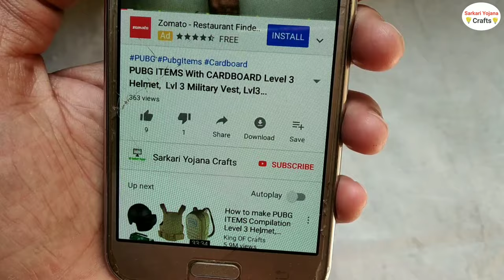Traffic Signal Light Project | How to Make LED Traffic Signal Light, Traffic Lamps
Traffic Signal Light Project | How to Make LED Traffic Signal Light.

Aajki is video me Traffic lights, ke baare me baat ki gayi hai. traffic signals, traffic lamps, traffic semaphore, signal lights, stop lights, kaise banate hai robots, aur traffic control signals project kis tarah hum bana sakte hai..

Isme signalling devices hoti hai jo road intersections, pedestrian crossings, aur other locations ko control karti hai signal traffic.

Queries Solved:::
1) How To Make traffic light signal box
2) Led Traffic Signal Light Bulbs
3) How to Make A traffic signal light controller
4) How To Make Traffic signal light circuit
5) How Does Traffic Light Signal Work
6) Traffic Signal Light Indicator.